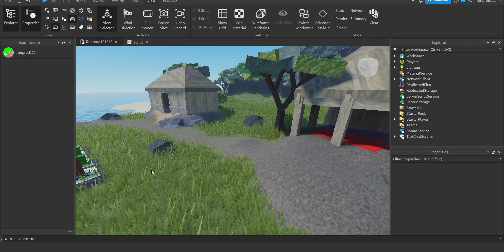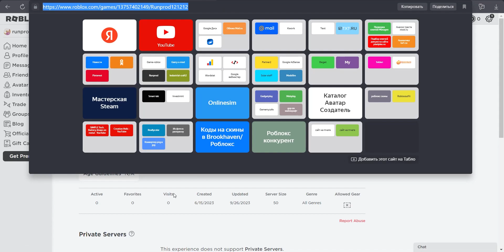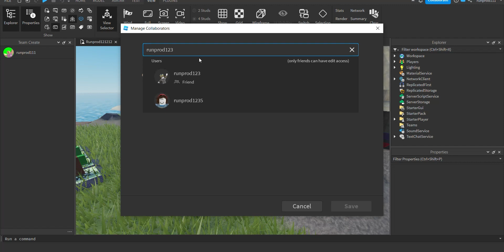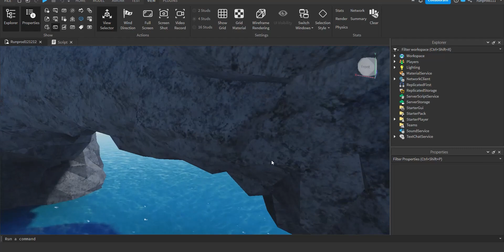Как добавить друга в Роблокс Студио для совместной разработки игры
Добавить друга в Роблокс Студио для совместной работы и развития плейса можно через специальный интерфейс игры и кнопку Collaborate. Там же вы можете активировать опцию чата для более удобного общения и координации проекта.